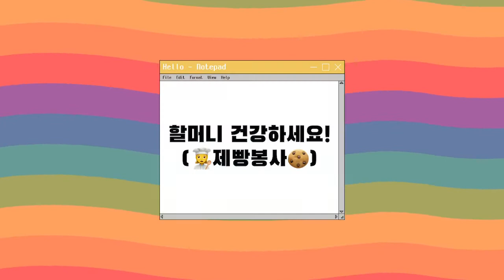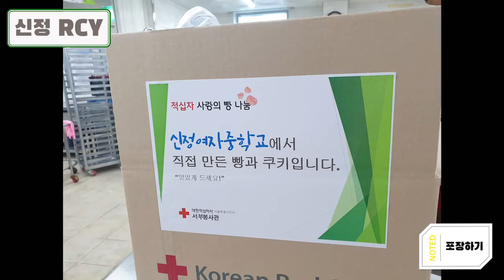[자봉페-봉사Vlog]신정여중-할머니 건강하세요!